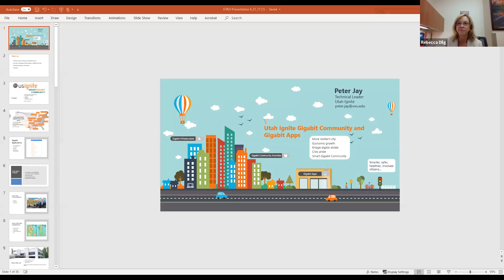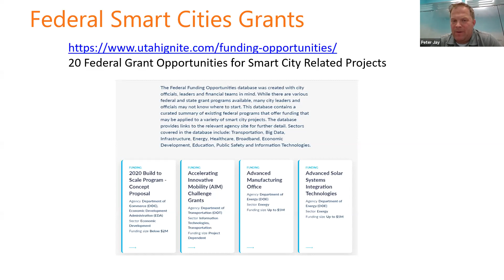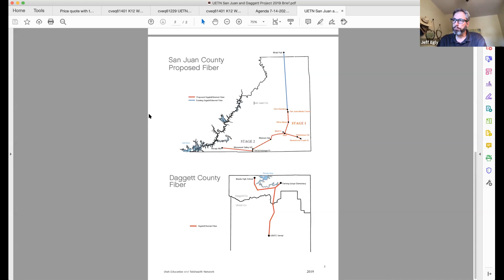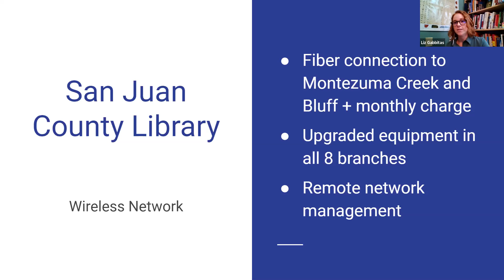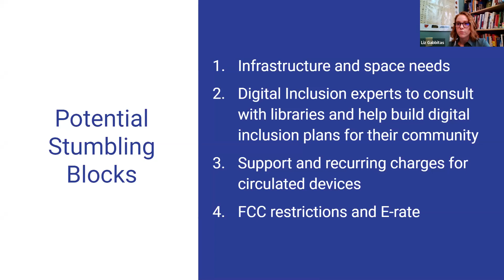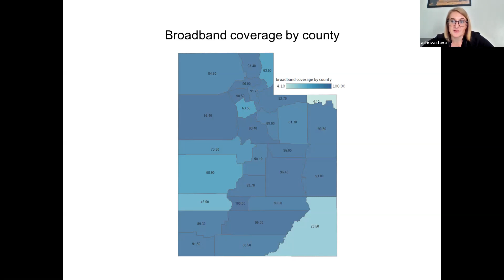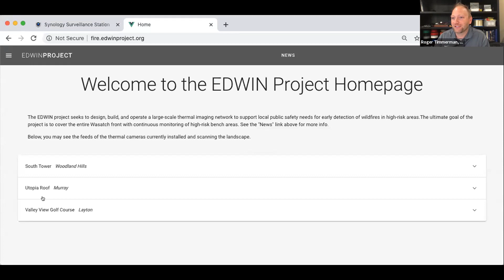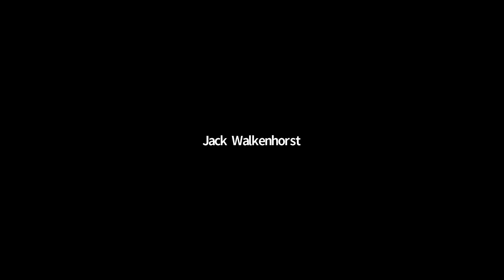Utah Broadband Advisory Council Meeting - July 14, 2020